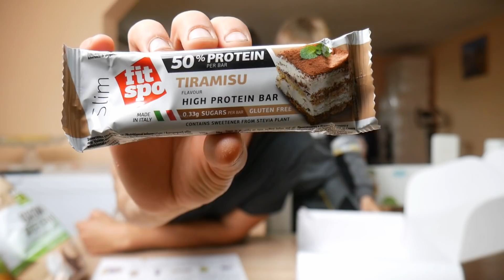Chestia ASTA e foarte CIUDATĂ !! Am testat DULCIURI fit pentru SPORTIVI din alte ȚĂRI !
FanMail pentru colete si scrisori imi puteti trimite la adresa de mai jos:
Casuta postala nr 1 , Oficiul Postal Corod, 807080 judet Galati
Nume : Hriscu Bogdan

Daca doresti sa ma sustii cu o donatie o poti face pe paypal